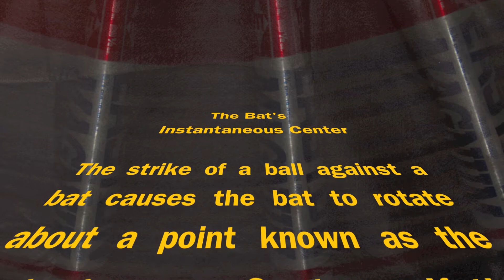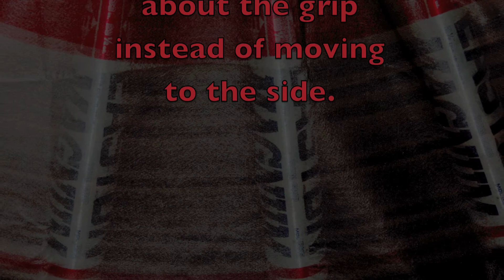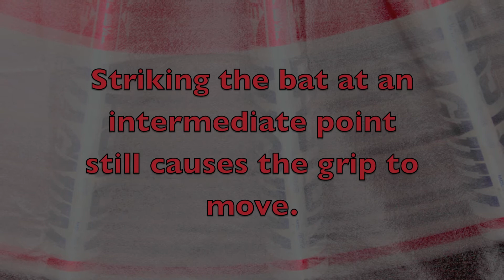SchulerPendulum-Instantaneous_Center_NoGershwin-1080p.mov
This video illustrates the concept of an instantaneous center; it is the point about which a body rotates when an impulse force is applied to the body.  The instantaneous center is employed to explain why Schuler's Pendulum produces a platform stable to perturbing accelerations.